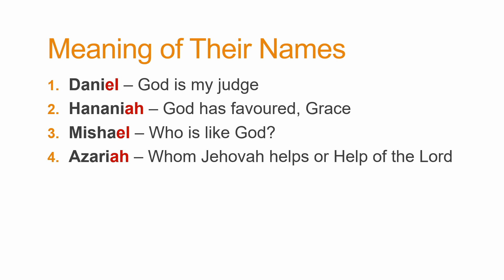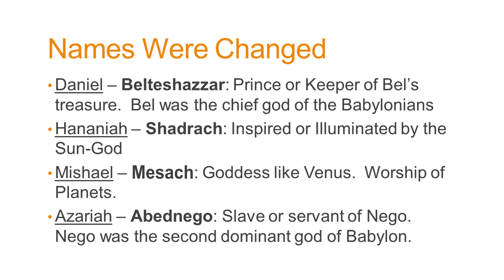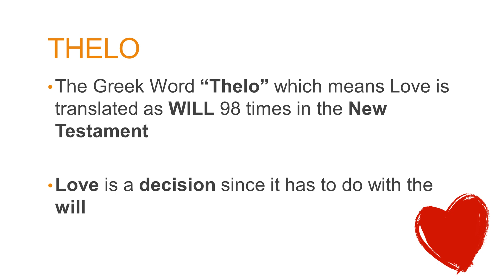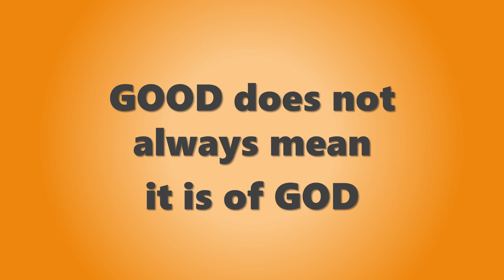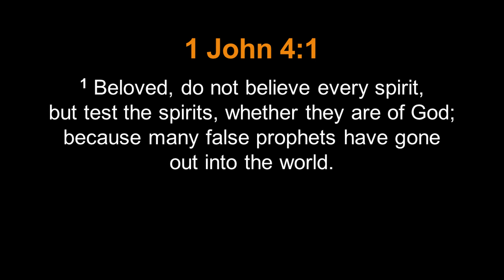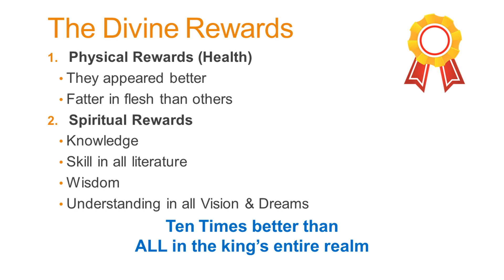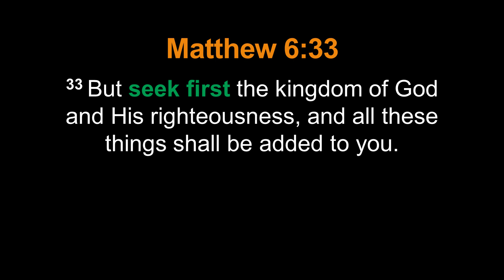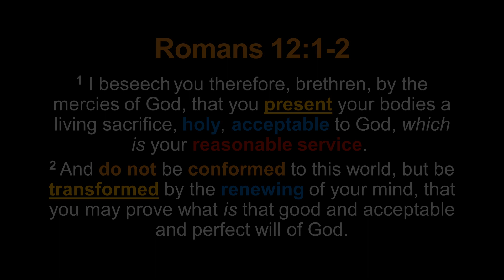Daniel Chapter 1 Part 2 - A Loyal Commitment Unto God From The Heart